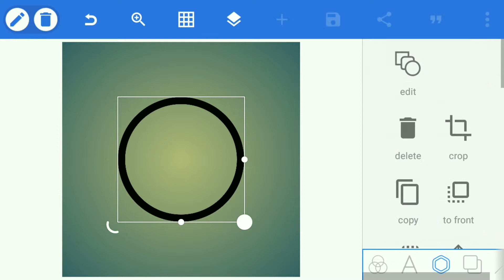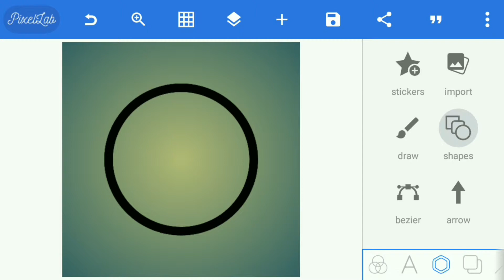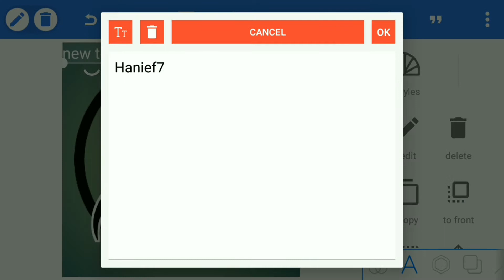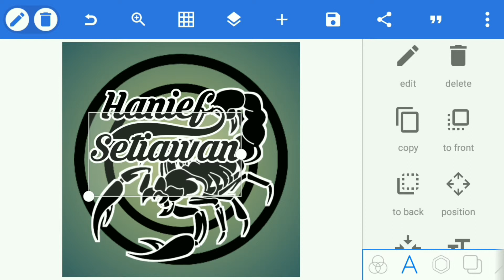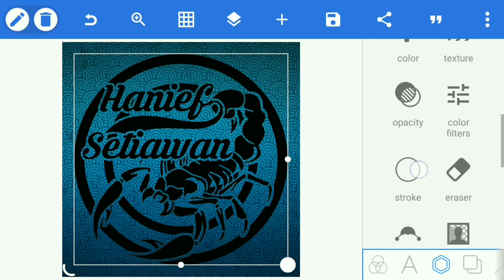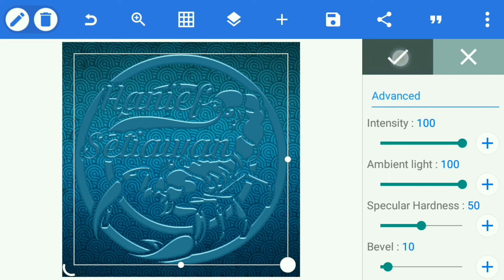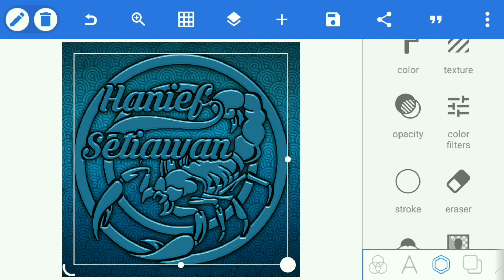Cara Buat Logo Scorpion Di Android - Pixellab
Berikut tutorial cara membuat logo scorpion atau kalajengking di ponsel android dengan menggunakan aplikasi pixellab, scorpio group logo, logo komunitas scorpio, scorpio name logo, logo new scorpio, scorpio on logo, scorpio logo 3d